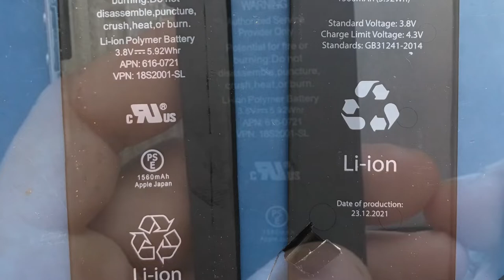Wymienia baterii w iPhone 5S przez laika cześć 2/2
W tym odcinku czyszczenie oraz przygotowywanie telefony do poskładania. Po mniejszych i większych problemach poszło zrobić co było zaplanowane.
Narzędzia dały radę zrobić robotę, więc nie są takie złe.
Po tygodniu użytkowania telefonu stwierdzam że bateria działa dobrze cena/jakość jest dobrze (nie mam porównania do nowego oryginału )

Timeline:
0:00 - 1:05 Porównanie baterii (chyba używana ?)
1:06 - 1:33 Koncepcja odcinka
1:44 - 6:57 Wyciąganie tylnej kamery do czyszczenia
6:58 - 14:50 Czyszczenie przedniej kamery
14:51 - 19:06 Montaż „Nowej” baterii
19:07 - 28:06 Wkładanie górnych taśm płyty
28:07 - 31:55 Podłączenie baterii
31:56 - 38:29 Podłączanie przycisku home
38:30 - 41:05 Składanie obudowy
41:06 - 42:32 Kontrola działania
42:33 - 44:52 Przykręcenie śrubek ekranu i podziękowania

Aktualny odcinek wykonany za pomocą:
IPhone 7 - audio i wideo (telefon idzie do naprawy gwarancyjnej)